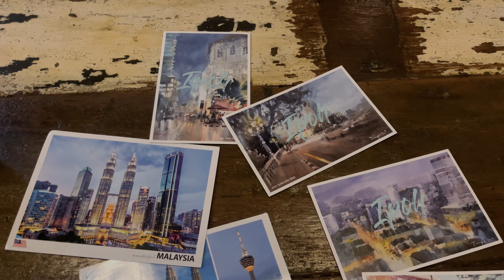12.2.23 night out in penang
we are moving quickly!! from one town to the next.. we are off to penang! like i said yesterday there isn’t much to do in penang so we decided to find a gym and go for a little workout before we hop on our bus. the gym was one of the best gyms i’ve ever been to (besdies the fact that there’s no air conditioning) it is super clean, modern and lots of machines/weights. after we grabbed some food and snacks for the ride and then we were off. once we got to our hostel we wind up running into a bunch of people from our previous hostels and we all went out for a pub crawl.. lets just say we all had a very fun night!